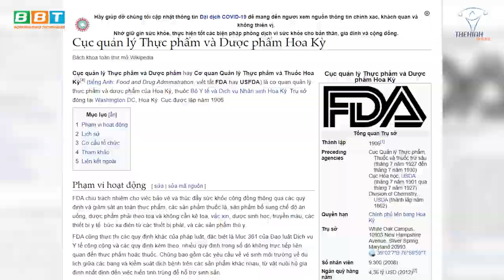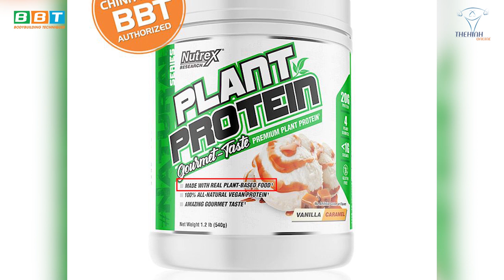Phân Tích Vạch Trần Bột Đậu Tăng Cơ Và Ngũ Cốc Thể Hình Đậu Nấu Chè Thoai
Địa chỉ:
♦ BBT Hiệp Phú: 10 Trương Văn Thành, phường Hiệp Phú, quận 9, TP HCM
♦ BBT Hiệp Thành: 535 Lê Văn Khương, Hiệp Thành, Quận 12, TP HCM
♦ BBT Quận 7: 102 Lý Phục Man, Phường Bình Thuận, Quận 7, TP HCM